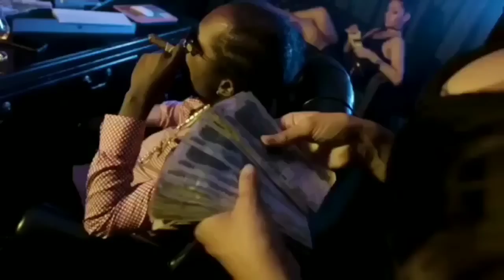JaFrass Spent Shell | Rygin King and Shane-O Made This Happen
Rygin King and Shane O made this possible and  JaFrass Spent Shell review